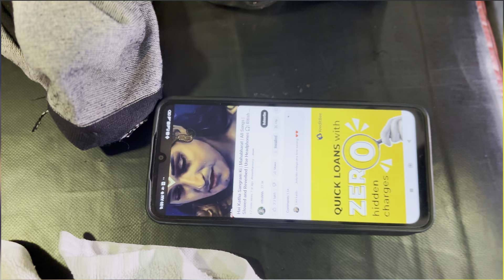how to build leg muscle🦍legworkout